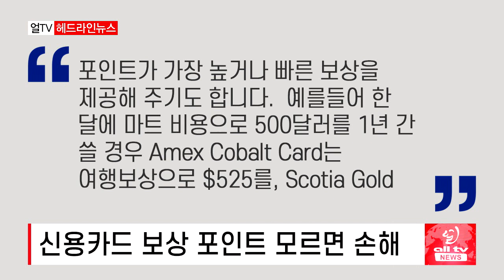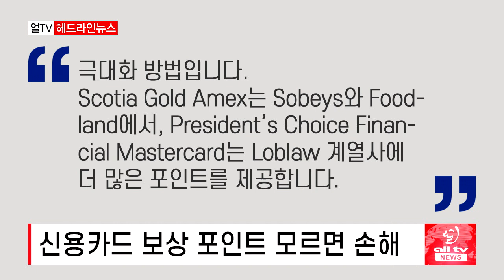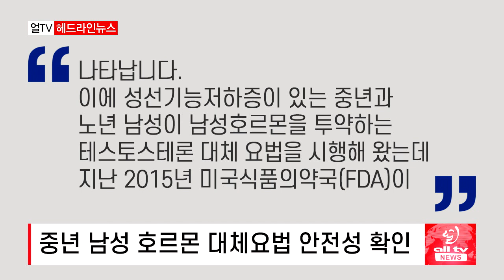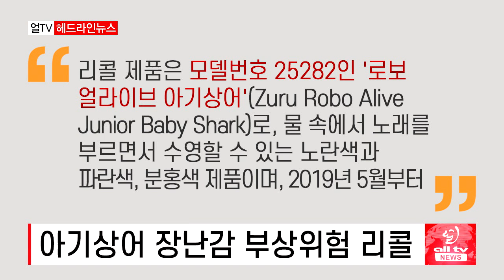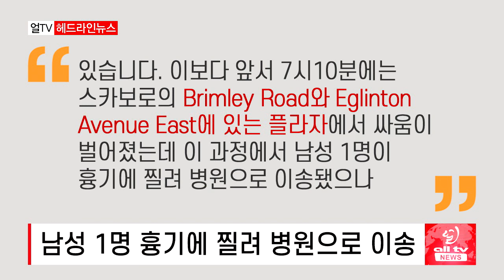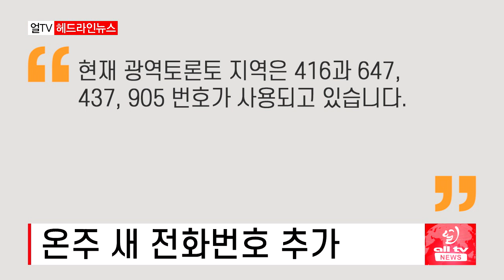신용카드 보상 포인트 모르면 손해 - 2023년 6월26일 (월)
신용카드 보상 포인트 모르면 손해
중년 남성 호르몬 대체요법 안전성 확인
그들을 잊지 않겠습니다.